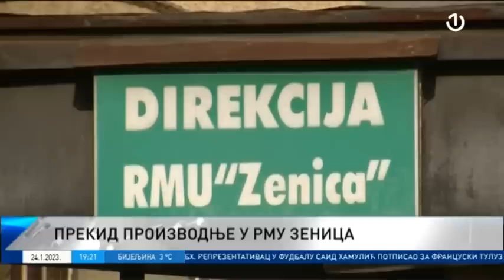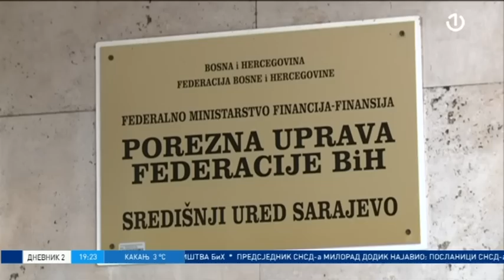Dnevnik 2 - 24.01.2023.